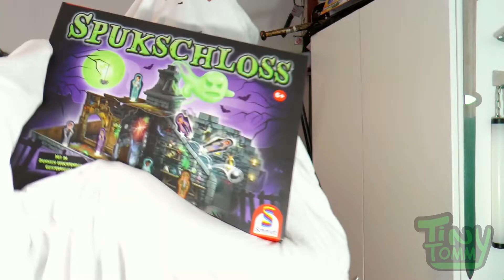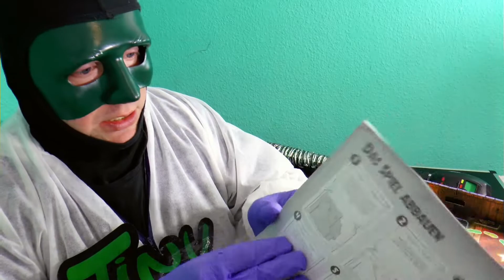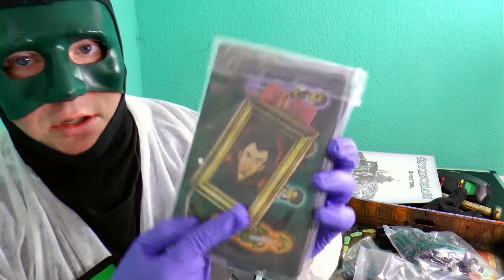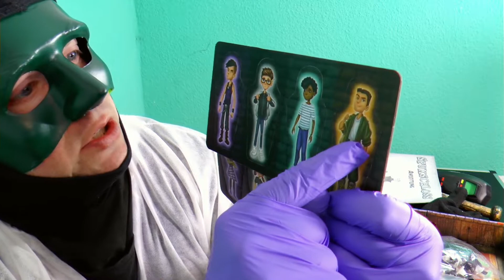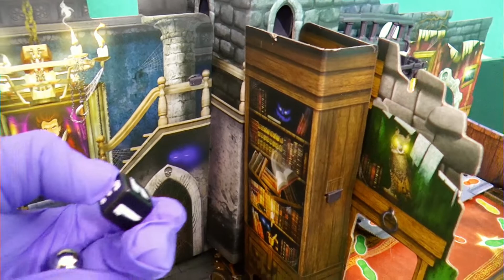Das Spukschloss [Schmidt Spiele] gruselig |Review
Wir müssen aus dem grusseligen Spukschloss fliehen!

    Such dir einen Abenteuer aus und überwinde die Hindernisse

     -Kleine Info, das Spiel gab es schon in einer anderen Form als Ghostbuster Version.
    - MB Spiele hat es auch schon raugebracht

  Gibt es hier zu kaufen*:

             auch cool*:

Bleibt Gesund*

*Ich nehme am Amazon-Partnerprogramm teil. Das bedeutet, dass ich eine kleine Provision erhalte,
 wenn ihr über diesen Link bei Amazon etwas kauft.